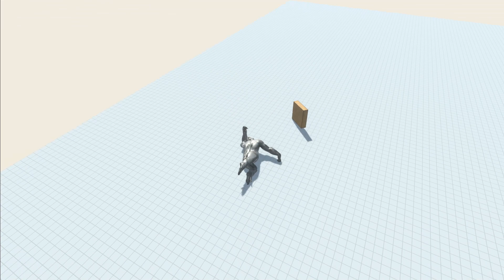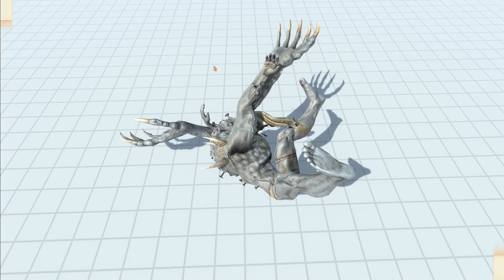Punch Line - Animal Revolt Battle Simulator